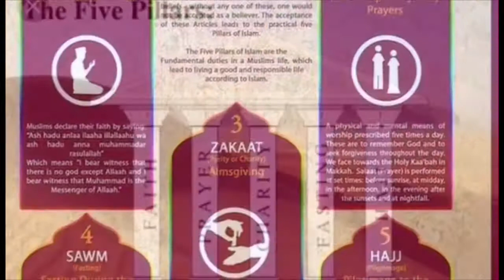Understand five pillar of Islam in Philippines Language